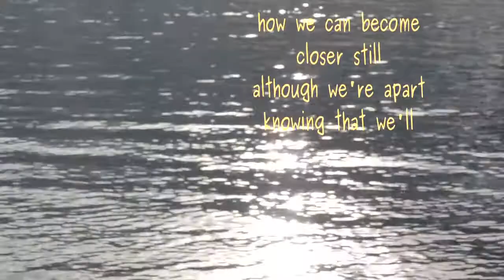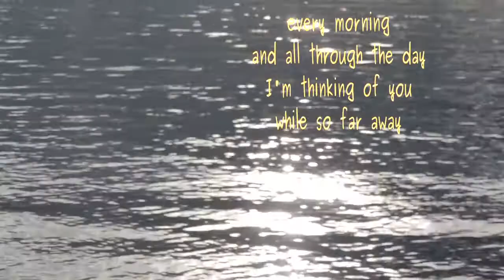Heaven on Earth